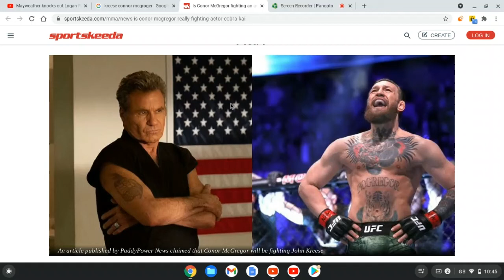is john kreese fighting connor mcgregor